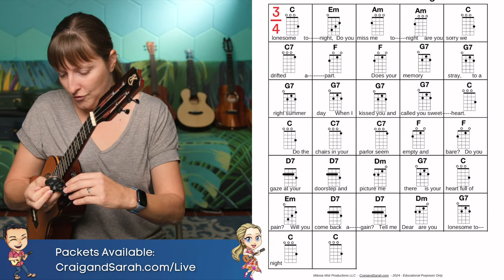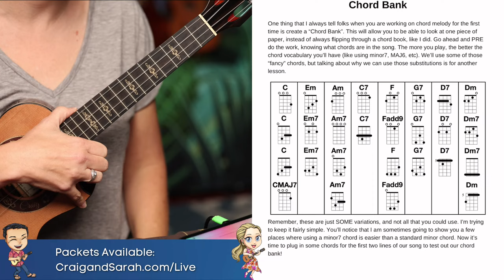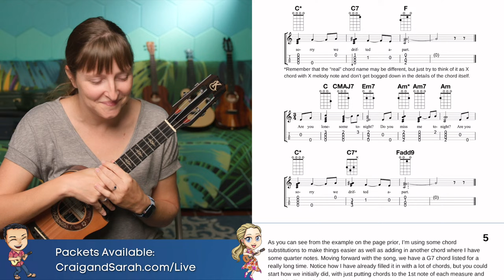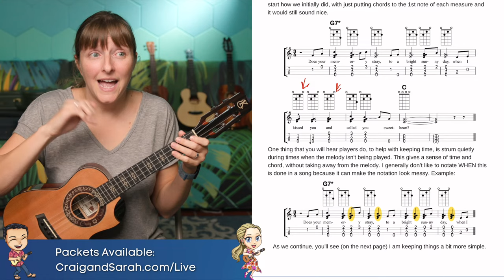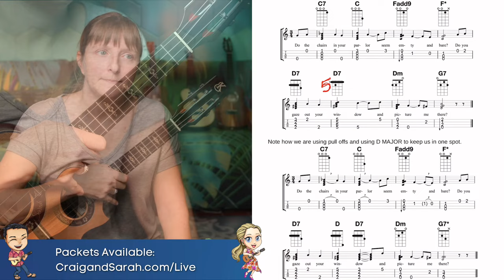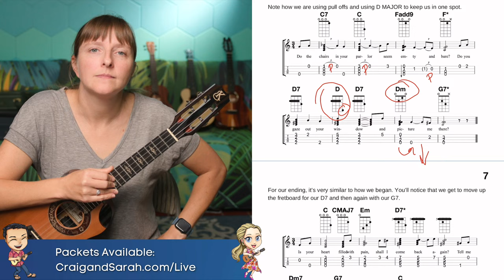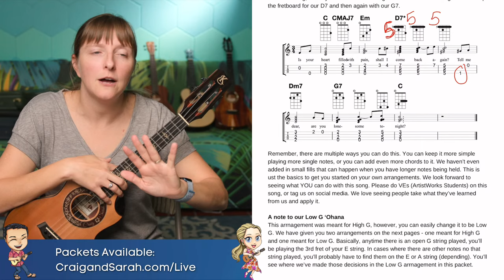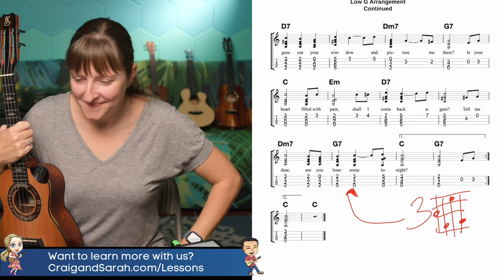Craig & Sarah Presents - Ukulele Chord Melody - Livestream Workshop Feb 17 2024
We will be discussing Chord Melody and how to create it. At the end of this workshop, you should have some of the tools you need to successfully create a Chord Melody. We will be utilizing the song “Are You Lonesome Tonight” as our sample song.

As always, we have two packets available, our Standard Packet, which is everything shown on screen, and then our Scholar Packet.

The Scholar Packet includes a link to these extra goodies:

Chord Melody Arrangement of “Honolulu How Do You Do”

Video lesson walking through “Honolulu How Do You Do”

Backing Tracks for both “Honolulu How Do You Do” and “Are You Lonesome Tonight”

Purchasing a Scholar Packet also allows us to give out free packets to those who are unable to afford Standard Packets at this time.

We hope this workshop will inspire you to start doing your own arranging!

THIS WILL BE RECORDED AND AVAILABLE FOR FUTURE VIEWING